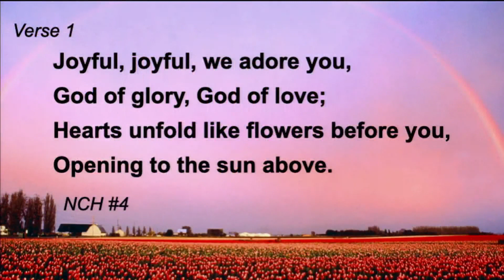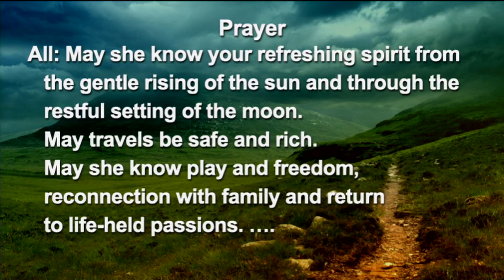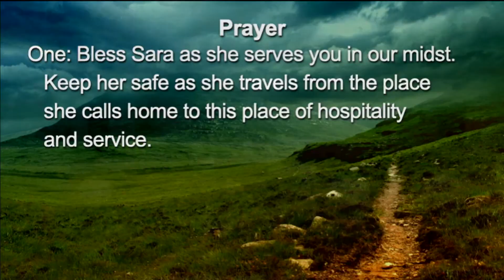May 22, 2022 Worship FCUCC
Permission to podcast/stream the music in this service is obtained from ONE LICENSE with license #727303.

We are located at 2900 9th Ave. South, Great Falls, MT.